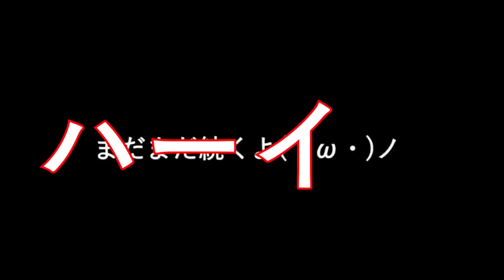【Rudimental Challenge】11 Stroke Roll#5 "Diamond"